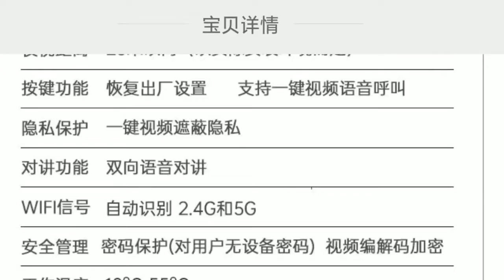家有摄像头，万事都不愁。装一个，这简直太方便了